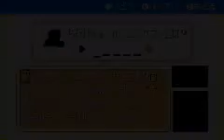Touhoumon v1.53 Playthrough: Route24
Just a bit of a showing of the sole trainer and some of the Touhoumon catchable here are. North of my starting point is an item (I forgot about it, but the Rt25 vid will start with getting that item.

First is Chibi Patchouli, basically the Abra of Touhoumon (she does teleport and is a psychic type). Her levels of Evolution are 20 then 38.

Stats wise she's heavily into special attack and defense, but her other stats aren't so great (a bit slow too), and quite frail (if a physical type hits her, she will take massive damage), but she can easily tank most special types.

Her ability is trace (copies the opponent's ability)
Moves wise she learns a mix of abilities (pyschic, fire, water, a couple of ground types and even a flying type attack), but due to her poor attack stat, her ground and flying type attacks aren't so recommended. Her special attack is Philospher's stone (strong psychic attack with a chance of inflicting one of these ailments: Burn, Paralyze or Freeze)

If you intend to take on types her skills are good against, she's a great bet, just make sure you KO a physically strong one before it hits you.

Next is Chibi Shizuha
Her ability is Chlorophyll (double speed in the sun)
Her stats alright save for a nice mount of HP, Special attack and a decent speed.

Her main value is the nice attacks she learns and being a rare pure plant type (most other plant types are mixed with something else)

Not a bad choice for a grass type.

Chibi Minorinko (and her evolutions) is more balanced stat wise (and can take more of beating in general than her sister, but doesn't have the high special attack)
Same ability
Her move list is a mix of support and other skills, some interesting but not as strong as her sister's.

Not a bad choice, but you might be moving on from her.

The sisters evolve at lv22, then with a leaf stone.

you might also find Chibi Medicines or Medicines (i.e. evolved once) in the grass here.

Instructions in regards to having the game save correctly normally:
Configure your emulator to accept the in-game saves FR requires. Using VisualBoyAdvance, the settings are:
Options-Emulator-Real Time Clock ON
Options-Emulator-Save Type/Flash128k
Options-Gameboy-GBA (automatic is fine too)

(As far as the rom itself, well let's just say, ask and you shall receive)

my VBA cheat file, the notes for it, the Touhoumon location file, and the Excel Touhoudex all in one Zip file.

Other places to look:
the Touhou Wikia's section (Touhou puppet play)
Gamefaqs' Fire red section
bulbapedia.bulbagarden.net